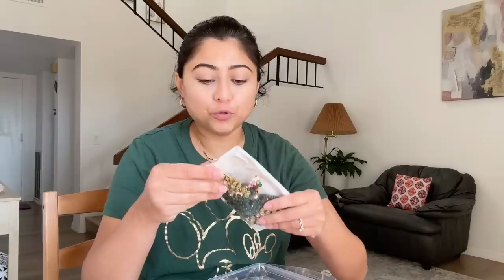खास दिवाळी साठी हे नेकलेस बाजूला काढून ठेवले | डाएट रेसिपी | Jewelry collection | मराठी vlog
ह्या @indianmomincalifornia marathi vlog in usa मध्ये तुम्हाला california house पाहायला मिळेल

धन्यवाद.

marathi vlog
marathi family
american house
good news
costco sh
ganesh chaturthi
ganpati maha aarti
ganpati bappa morya
ganesh festival
Ganesh
modak
india
usa
day in my life
recipe
cooking
celebration
marathi family in usa
marathi manus